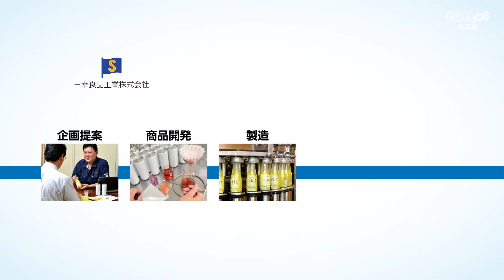【Good JOB 東広島！！】 No.57 三幸食品工業株式会社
東広島にある、魅力的な企業を動画で紹介しています。